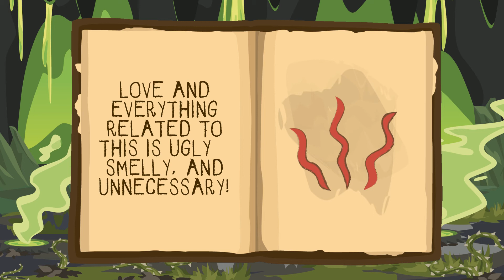Love Land Game - The Fogg - Learn more about about the Fogg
Find me on each Island.